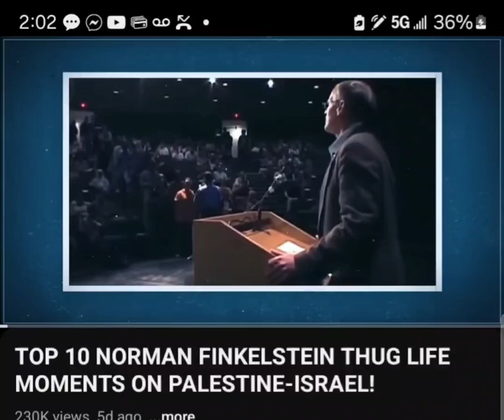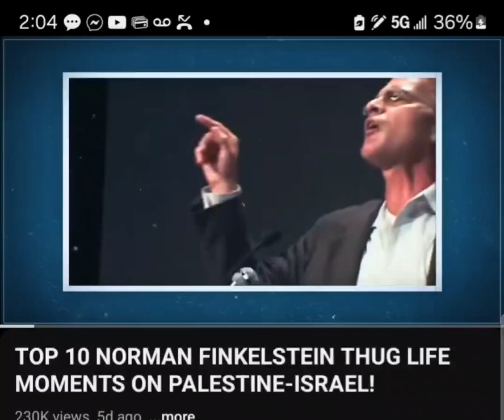Norman Finkelstein , holocaust survivor, scientist, scholar, author,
Norman Finkelstein has written many books on the conflict in the middle east & is tirelessly campaigning & supporting Palestinian liberation. thank you mr finkelstein 🇵🇸